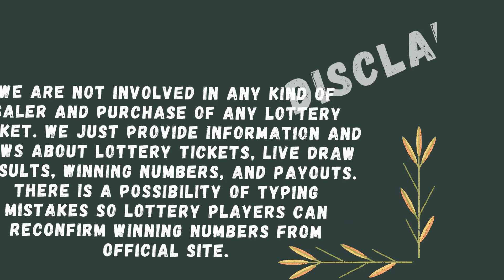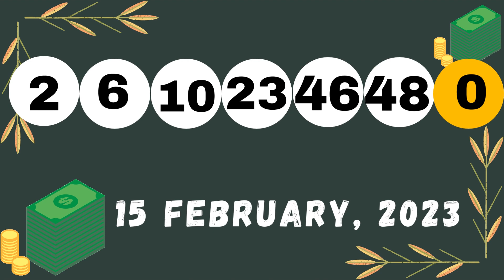Massachusetts Evening Lottery Draw Results - 17 Feb, 2023 - The Numbers Game - Mass Cash - Powerball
Today February 17, 2023, Find here uploaded Massachusetts Lottery Results, Top payouts, and winning numbers for today and past 30 days in this video. These Massachusetts Lotteries are drawn at day, midday, and morning, evening timings.

Find in this post The Numbers Game Midday, The Numbers Game Evening, Mass Cash, Megabucks Doubler, Mega Millions, Powerball and Lucky For Life live drawing lottery results, jackpot prizes and winning numbers for today February 17, 2023, past 30 days.